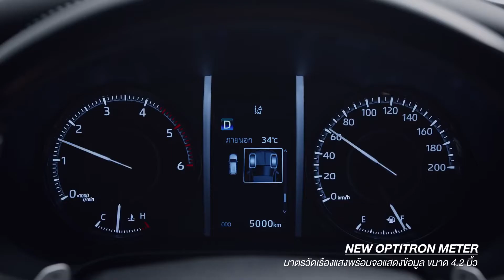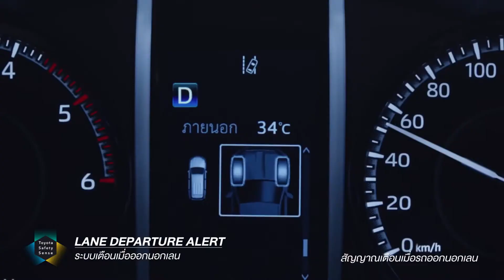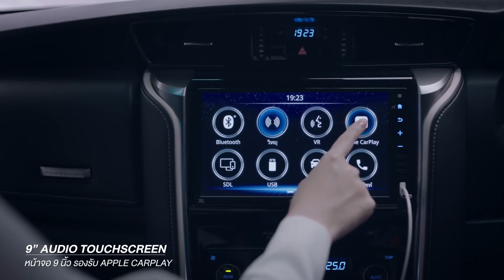2021 Toyota Fortuner legendary edition looks and review 🔥